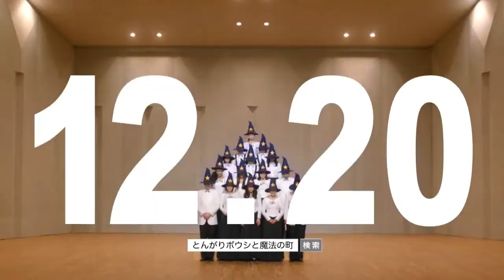とんがりボウシと魔法の町 CM